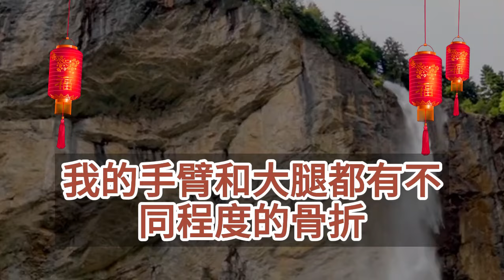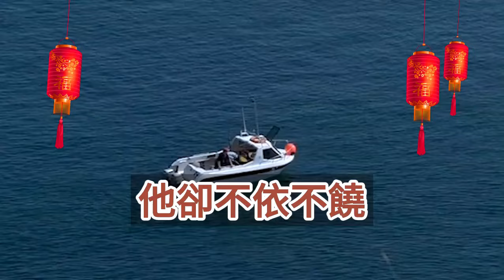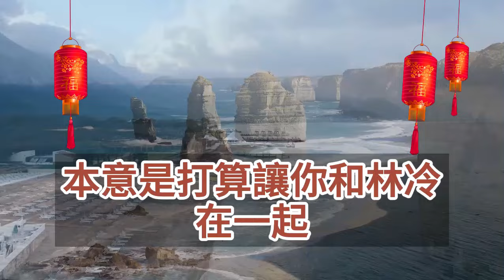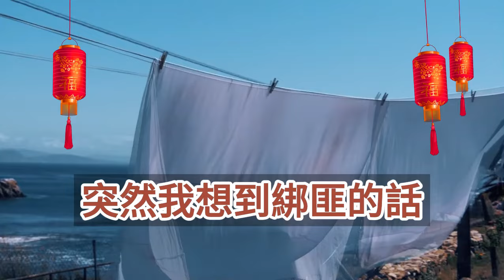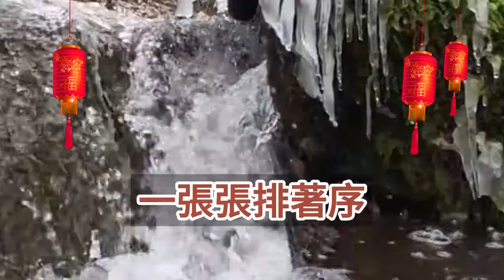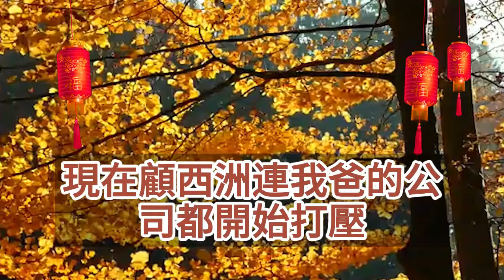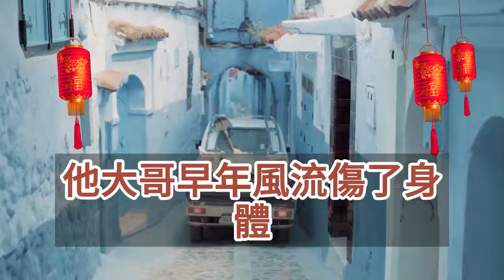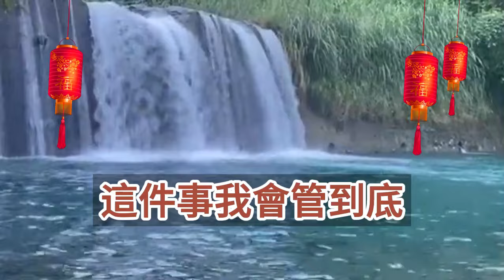（完結爽文）未婚夫被抓奸時我正挑婚紗照，他弓背垂首襯衫外敞坐在床沿，我那妹妹薄被掩身縮在另一頭，這幅畫面怎麼看都不清白，接著隨著他一個滾字視頻中斷，我將黑屏了的手機丟回沙發，只是略可惜不能看到後續！